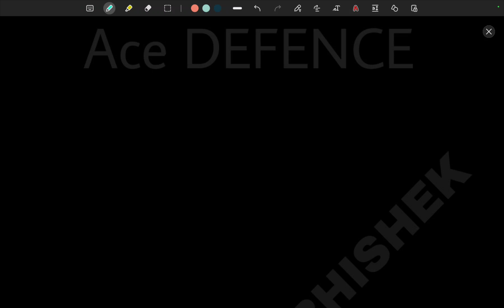Capf AC Paper 2 Video Course Review | Reality of Paper 2 Video Course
FOR CAPF PAPER 1

FOR CAPF PAPER 2

capf 2023,
capf 2023 strategy,
capf 2023 age limit,
capf 2023 eligibility,
capf 2023 age eligibility,
capf 2023 batch,
capf 2023 application form,
capf 2023 syllabus,
upsc capf 2023 strategy,
capf assistant commandant preparation 2023,
capf ac 2023 exam date,
capf ac 2023 expected vacancy,
capf ac 2023 eligibility criteria,
capf ac 2023,
capf ac 2023 strategy,
how to prepare for capf ac 2023,
upsc capf ac preparation 2023,
capf ac syllabus 2023,
capf 2023 interview,

cds admit card,
cds admit card 2022,
cds admit card 2022 link,
how to check cds admit card,
upsc cds admit card 202
2,

pt 365 vision,
pt 365 vision ias 2022in hindi,
pt 365 vision ias,
pt 365 polity,
pt 365 kya hai,
pt 365 and mains 365,
pt 365 all subjects,
pt 365 agriculture,
pt 365 art and culture,
pt 365 science and technology 2022,
pt 365 book,
pt 365 by vision ias,
which pt 365 is best,
pt 365 current affairs,
pt 365 current affairs 2022,
pt 365 release date,
pt 365 environment,
pt 365 economy,
pt 365 extended,
pt 365 economy vision ias 2022,
pt 365 for mains,
pt 365 feb to april,
pt 365 hindi,
pt 365 hindi medium,
pt 365 history,
pt 365 upsc hindi,
pt 365 kab aati hai,
pt 365 polity in hindi,
pt 365 in hindi,
pt 365 kya hota hai,
pt 365 kaise padhe,
pt 365 kya hai in hindi,
pt 365 latest,
pt 365 mains,
pt 365 mains vision,
pt 365 magazine,
pt 365 or monthly magazine,
pt 365 notes,
pt 365 or monthly magazine in hindi,
pt 365 of vision,
pt 365 prelims,